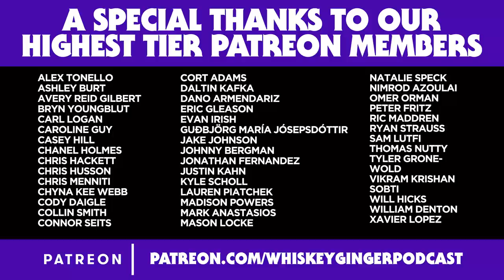Whiskey Ginger - Brian Simpson - #167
Santino sits down with Brian Simpson to talk about his new special available now on Netflix!
We chat about being poor his whole life, his obsession with the world of gaming, being from D.C. and getting a finer taste for the fancy life.

BRIAN'S POD: BS with Brian Simpson

CANVA PRO
Design and create and share content with your team

HELLO FRESH
Get quick and easy meals and save money from going to the grocery store

TRUE BILL
Take full control of your subscriptions